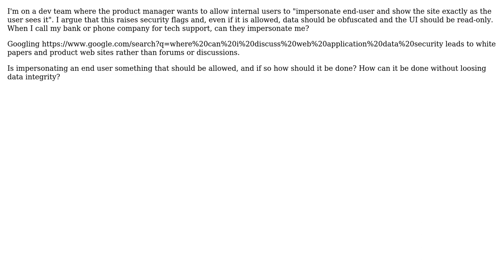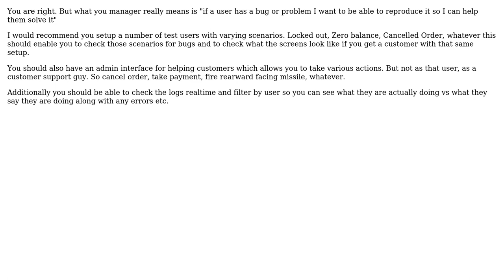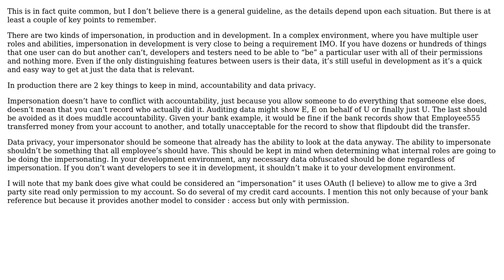Software Engineering: How do web apps provide support without revealing customer data?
With thanks & praise to God, and with thanks to the many people who have made this project possible! | Content (except music & images) licensed under CC BY-SA | Music | Images & others | With thanks to user jmoreno user Greg Burghardt user flipdoubt user Ewan and the Stack Exchange Network Trademarks are property of their respective owners. You are responsible for your own actions.